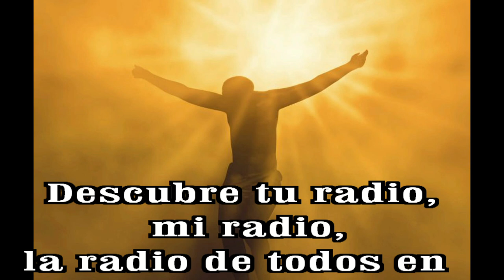GOTITAS DEL ESPIRITU SANTO AÑO 3 NUMERO 66 19 OCTUBRE